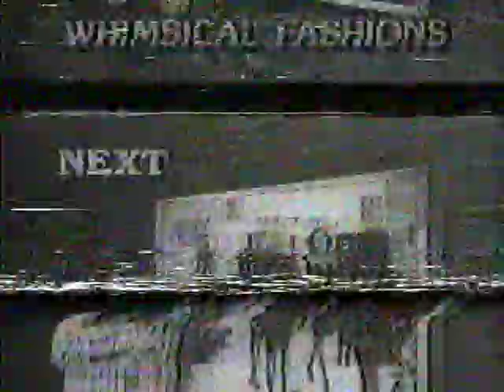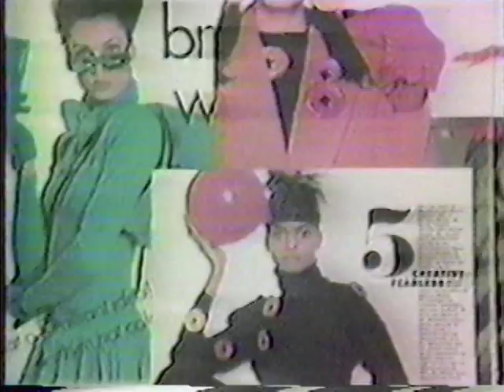Patrick Kelly Paris Good Morning America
Good Morning America featuring Patrick Kelly.